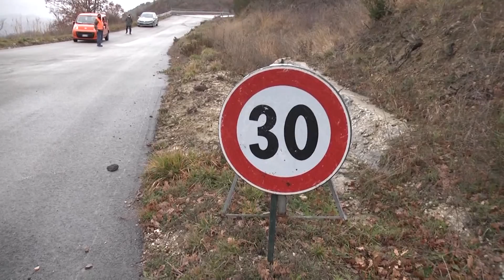Incroci pericolosi...lungo la Sp 61 Cerasito-Duronia!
Buche e smottamenti lungo la Strada Provinciale 61 Cerasito –Duronia costringono gli automobilisti a manovre rischiose. Il sindaco D’Amico: “Abbandonati a noi stessi!”